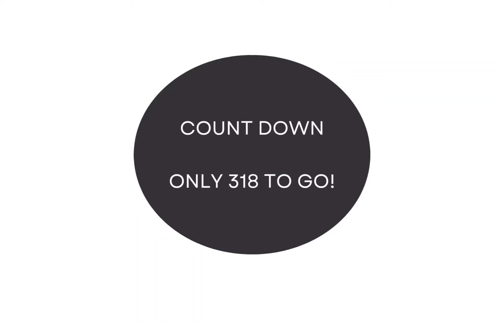Join Us for 10 Minutes of Consistent Movement Everyday in 2024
Let's get 1000 people on board to join us for 10 minutes of consistent movement everyday in 2024!